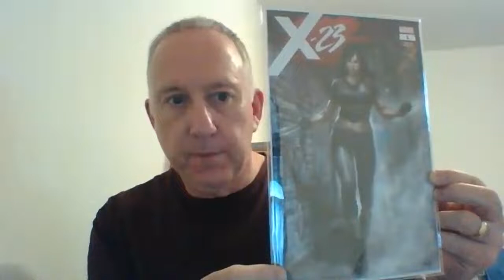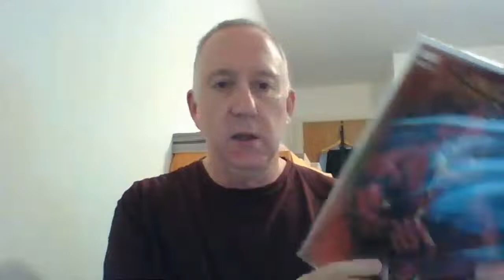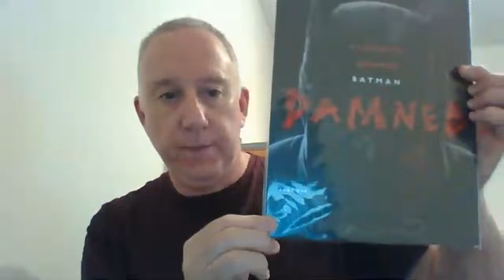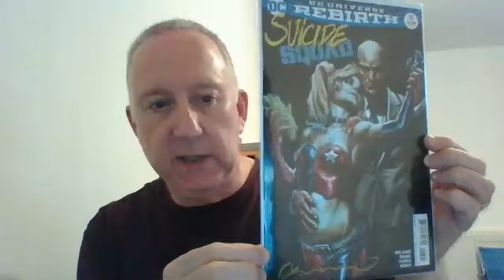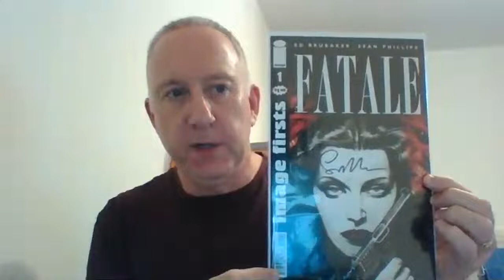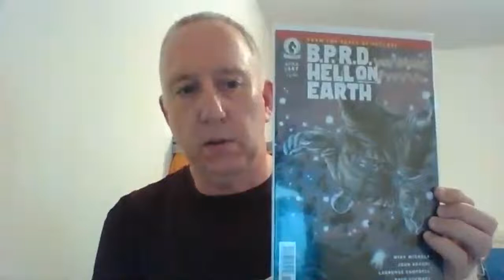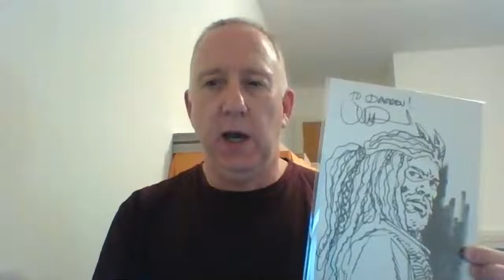The Late Late Thought Bubble Haul